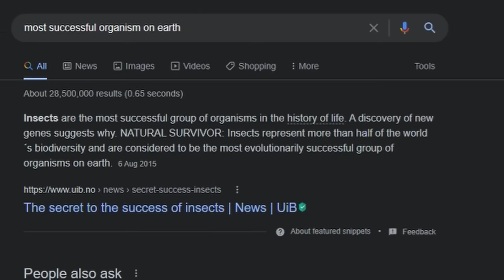Beating Spore With Earth's Most Successful Organism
Embarrassingly my early memories of Spore were painful, getting beaten by a worm in the Creature Stage. This time I would use the help of google to re-create Earth's most potent organism to give me the best opportunity to beat Spore. The results were unexpected. Let's say the Peace is more complicated than it first seems...Here is my brief review and experience of the 2008 Maxis Classic Spore.

0:00 Intro
1:24 The Tidal Pool
4:52 Creature Stage
9:52 Tribal Stage
14:40 Civilisation
17:25 Space Stage